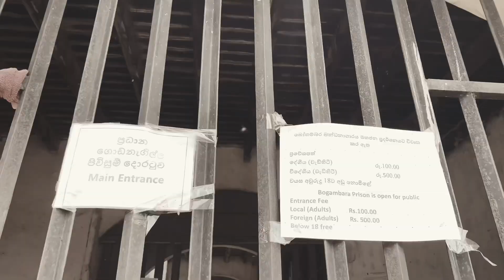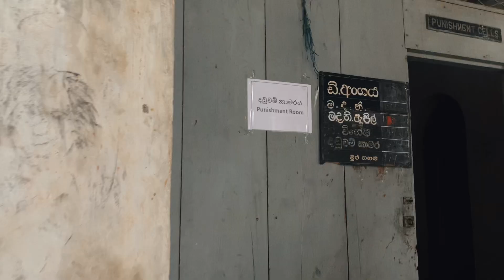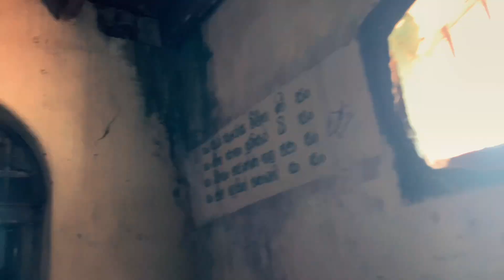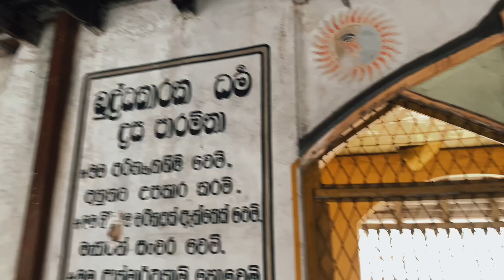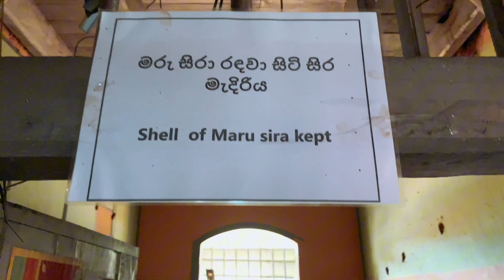බෝගම්බර හිරගෙදර | Bogambara prison | kandy| එල්ලුම් ගහ | මරැ සිරාගේ කාමරය